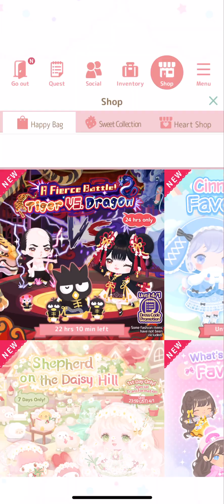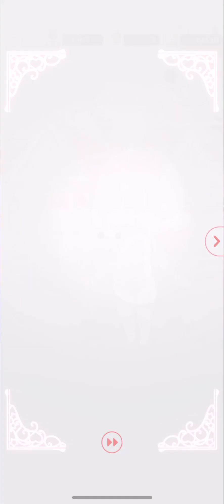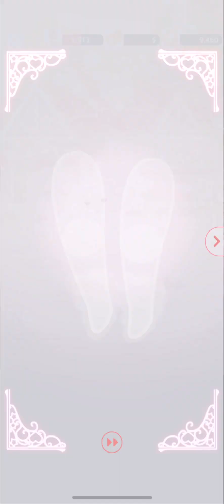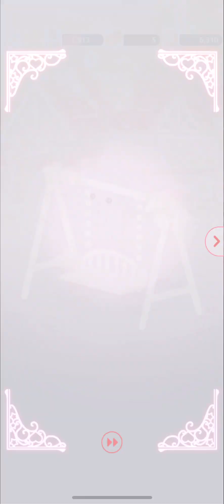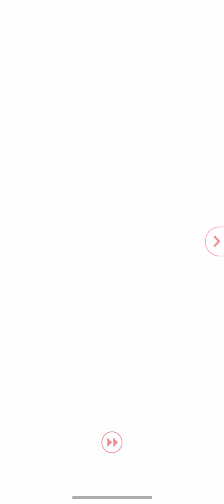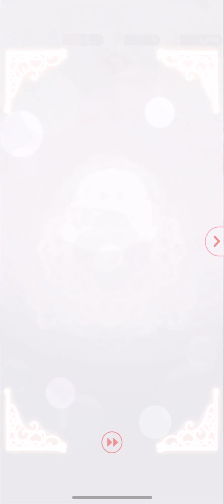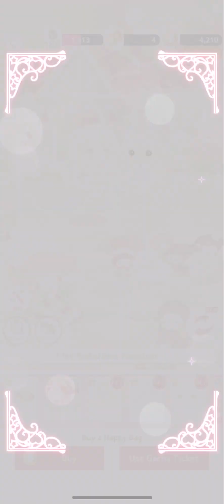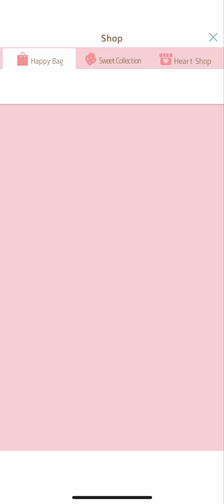Sanrio Hello Sweet Days - Shepherd on the Daisy Hill 7 Day Bag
This game for iOS and Android is Hello Sweet Days from Cocone with Sanrio license